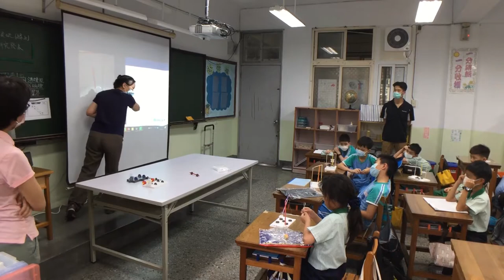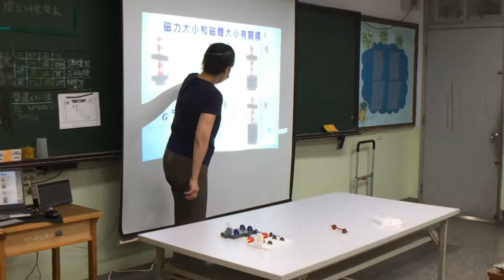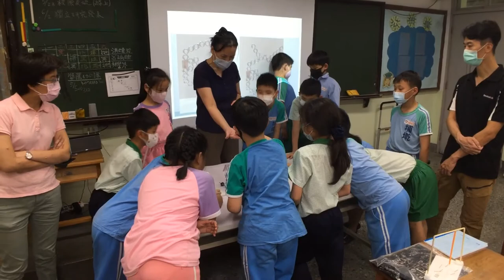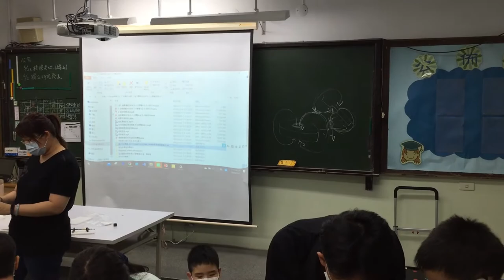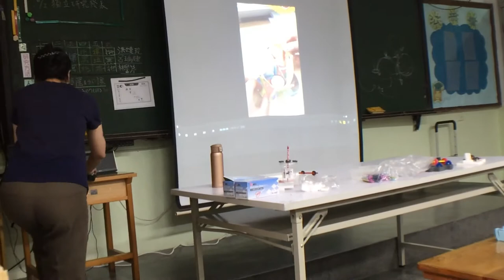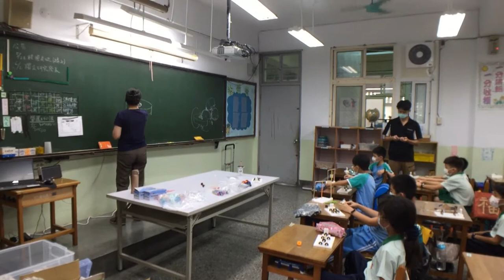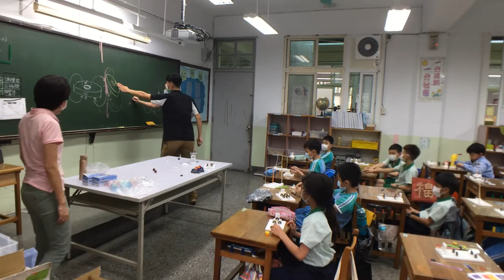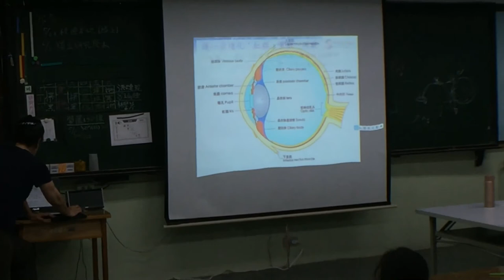20200501 埔墘國小三年級資優班科學課磁力、磁浮效應、人眼結構的演進&動物感光細胞